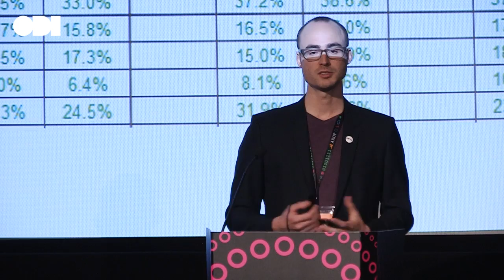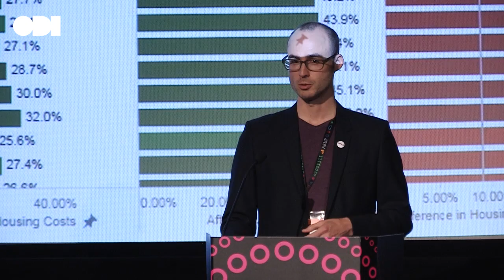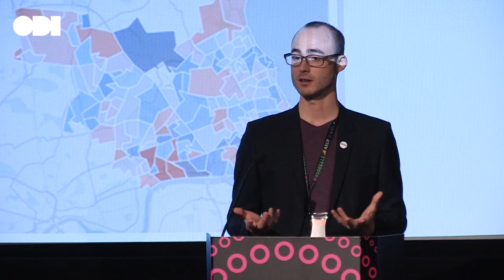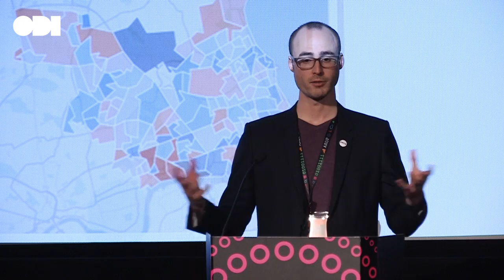Visualising HMRC data to tell the story of poverty in the North East: Eric Hannell - ODI Summit 2015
Eric Hannell (Tableau) discusses how Tableau Public and open data provided by the HMRC, the North East Child Poverty Commission created a visualisation that compares changes over time in the Children in Low Income Families measured at a local level.

Get involved

ODI Summit